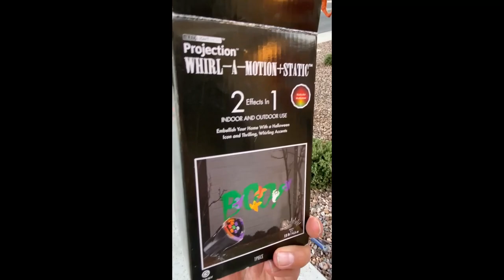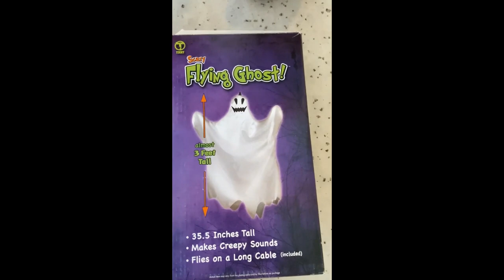Bella and Jio Decorate the House for Halloween 2021!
Bella and Jio love Halloween! This has always been one of the favorites part of the year for the entire family! We love to decorate, select a theme for our family costumes, and just have a good time with family and friends, taking pictures, going trick-o-treating and giving out candy at home!